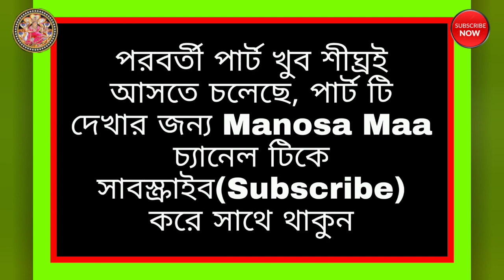Gom phata,Mati Phata tar cheye beshi phata ! gan ti dekhun ki bolchhe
Gom phata,Mati Phata tar cheye beshi phata ? gan dekhun ki bolchhe#Kalnaginisab